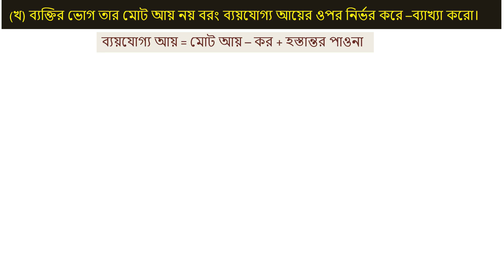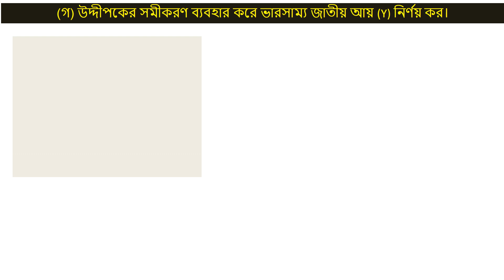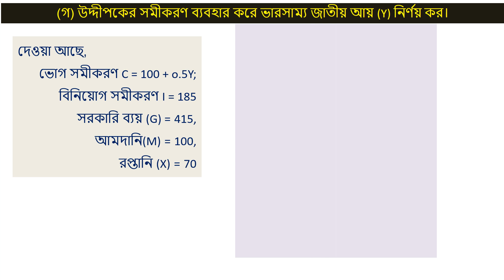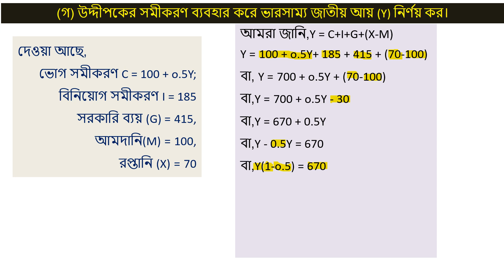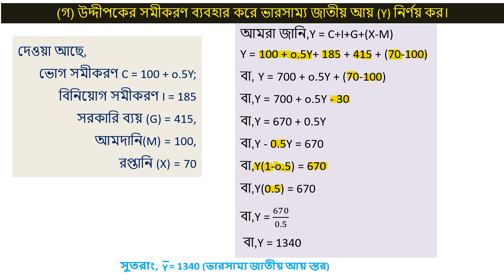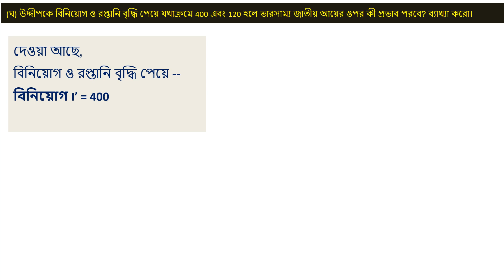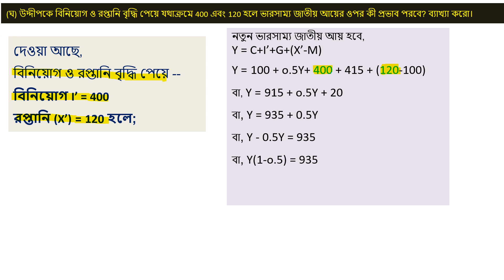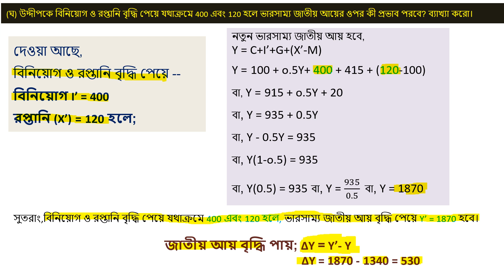HSC Economics 1st Paper || DB-2023 CQ.9 || Chp.9 || Aggregate Income and Expenditure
THE VIDEO CREATOR AND OWNER OF CHANNEL